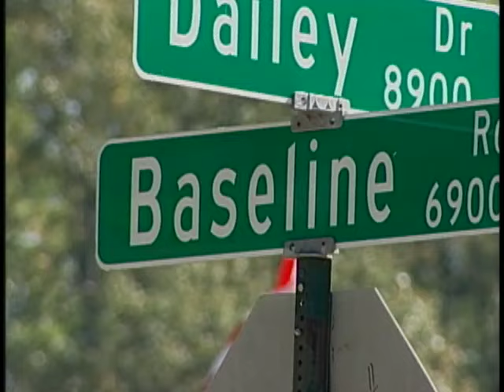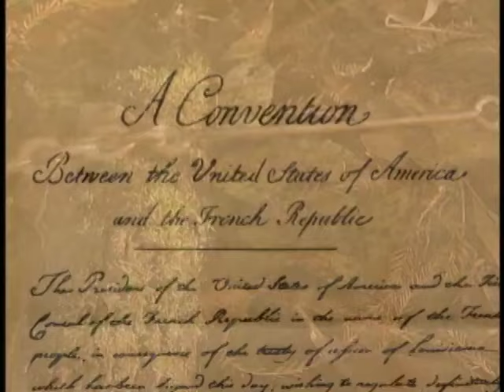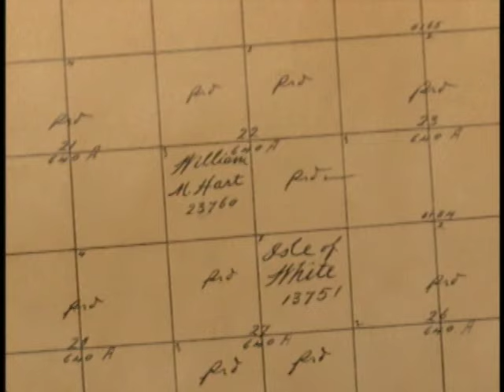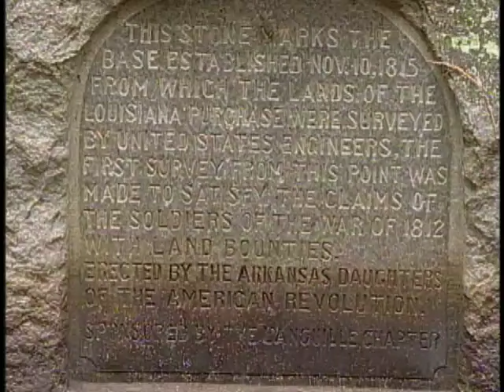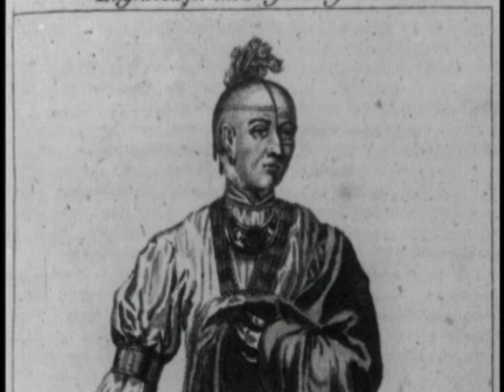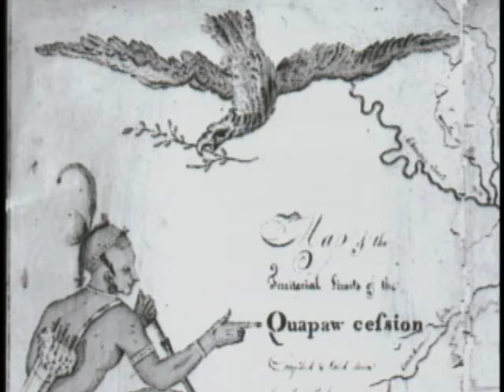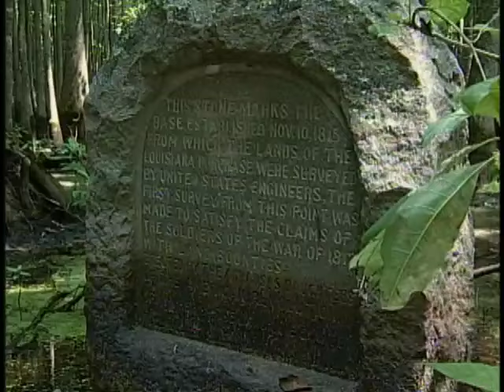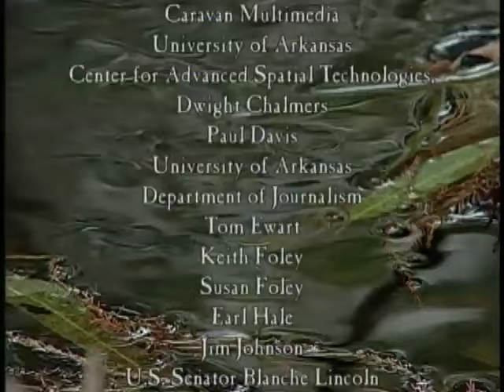It Started Here: Early Arkansas and The Louisiana Purchase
"It Started Here: Early Arkansas and The Louisiana Purchase", chronicles the people and land of Arkansas, between the signing of the Louisiana Purchase in 1803, leading up to Arkansas statehood in 1836.